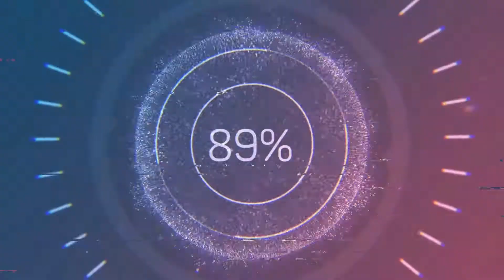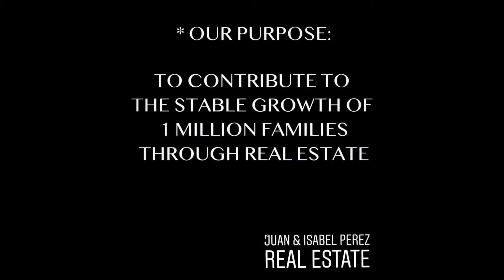CREDIT SCORE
HOW TO START investing in REAL ESTATE, with your FINANCES IN ORDER!!